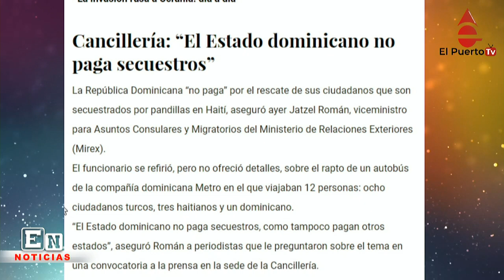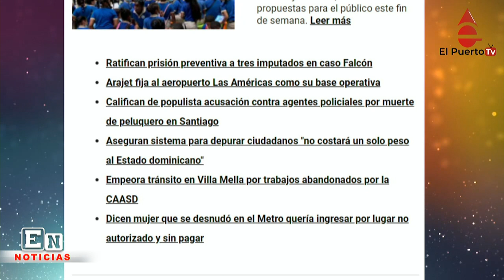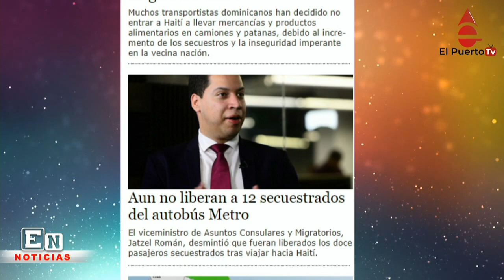Defensor del Pueblo emplaza director PN y más noticias